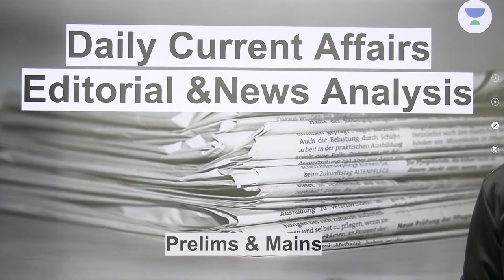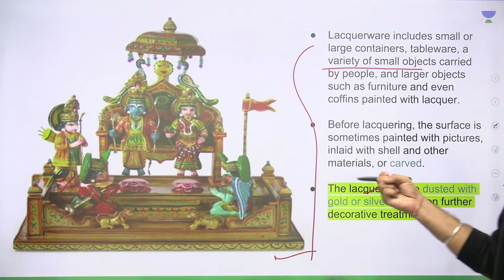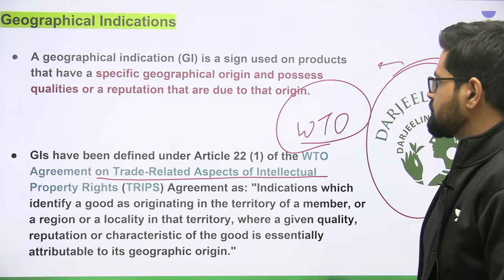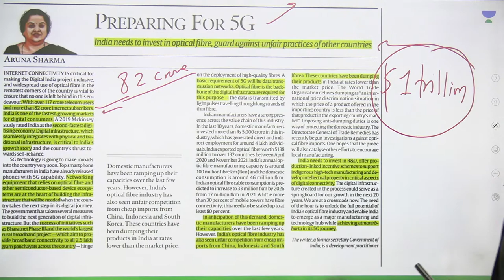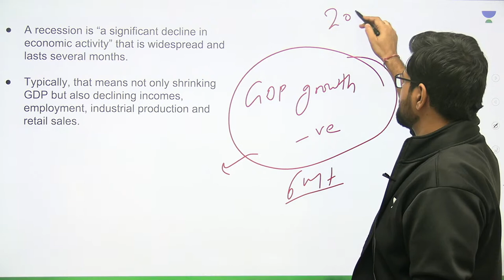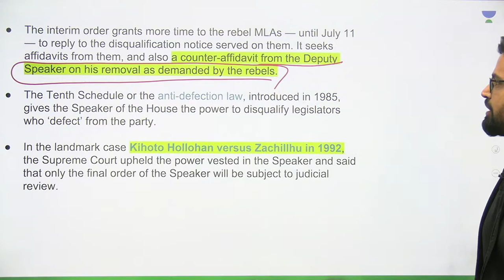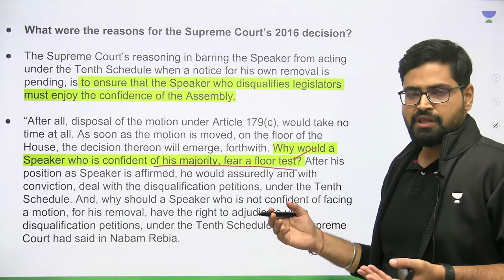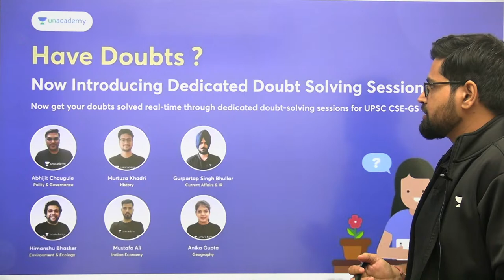Daily News & Editorial Analysis | 29th June 2022 | UPSC CSE | Rahul Bhardwaj | Let's Crack UPSC CSE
In this session, Educator Rahul Bhardwaj will be discussing Daily News and Editorial Analysis.

Tests & Quiz -  60 Minutes practice of Unacademy Combat can help you excel in prelims 2023.

➤ About the Educator:  4 yrs Teaching Exp | Pursued MBA | Teaching Current Affairs, Environment, Indian Economy

You can enroll to Unacademy Subscription and get the following benefits:
1. Learn from your favourite teacher
2. Dedicated DOUBT sessions
3. One Subscription, Unlimited Access to Live Online Classes and Videos
4. Real-time interaction with best-in-class teachers
5. You can ask doubts in live online classes
6. Limited students in each Class
7. Download the videos & watch them offline